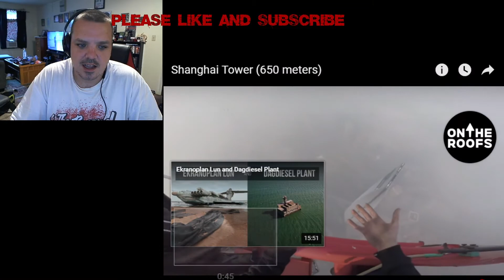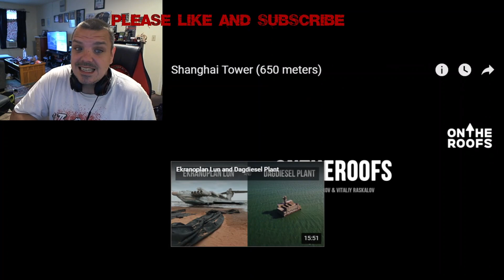Reaction Video of Shanghai Tower (650 meters) Crain Climb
Fallow 4therecordoriginal @